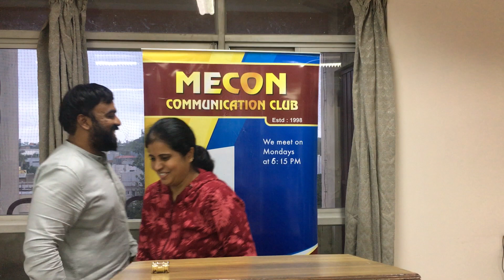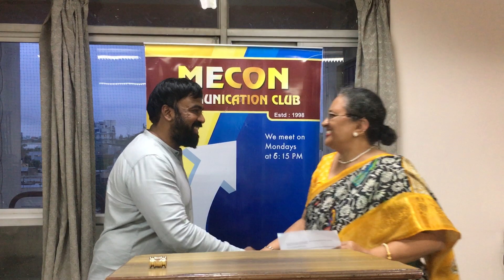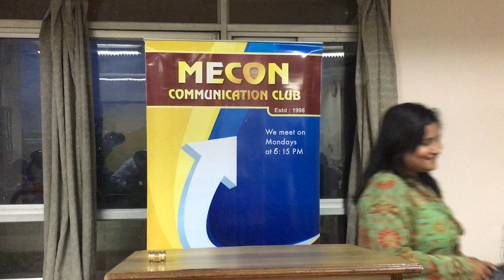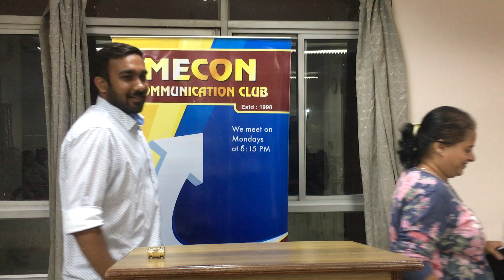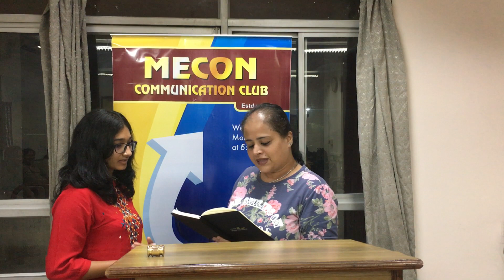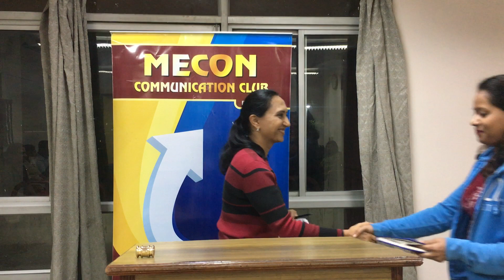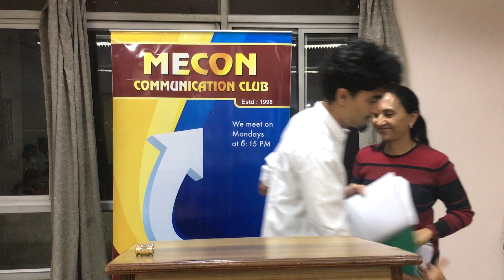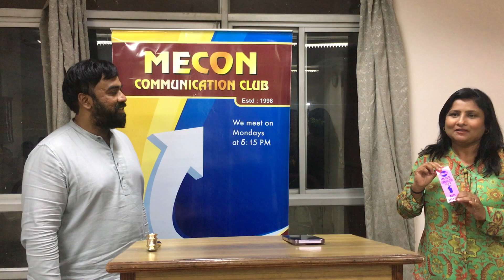Meeting #1223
Theme: Be a rainmaker

Chapters

Business Session - Balaji AS: 0:00
Sergeant-at-Arms - Mamatha: 3:17
President - Balaji: 6:08
Minutes of Meeting - Sharanye: 10:05
President - Balaji AS: 12:47
Master of Ceremonies - Jyothi: 19:40
Timer - Abhimaan: 22:53
Ah-Counter - Sushruth: 24:33
Grammarian - Shivaprasad: 25:23
Parliamentary Procedure Evaluator - Gaurav: 26:40
Master of Ceremonies - Jyothi: 27:29
Speaker 1 - Keerthana: 30:12
Speaker 2 - Anusha: 38:04
Master of Ceremonies - Jyothi: 45:02
Table Topics - Latha Nahar: 46:01
TT 1 - Gaurav: 46:46
TT 2 - Latha S: 49:05
TT 3 - Shivaprasad: 50:17
TT 4 - Sai Snehal: 52:51
TT 5 - M U Bhat: 54:53
TT 6 - A K Prabhakara: 58:01
TT 7 - Sushruth: 1:01:08
TT 8 - Abhimaan: 1:03:30
TT 9 - Shreya: 1:06:10
Table Topics - Latha Nahar: 1:07:54
Master of Ceremonies - Jyothi: 1:08:41
General Evaluator - Lakshmi: 1:10:24
Evaluator 1 - Sharanye: 1:17:43
Evaluator 2 - Mehjabin: 1:22:24
General Evaluator - Lakshmi: 1:24:21
Timer - Abhimaan: 1:26:38
Ah-Counter - Sushruth: 1:29:29
Parliamentary Procedure Evaluator - Gaurav: 1:31:18
Grammarian - Shivaprasad: 1:35:03
General Evaluator - Lakshmi: 1:37:59
Master of Ceremonies - Jyothi: 1:45:55
Winners of the meeting: 1:46:33